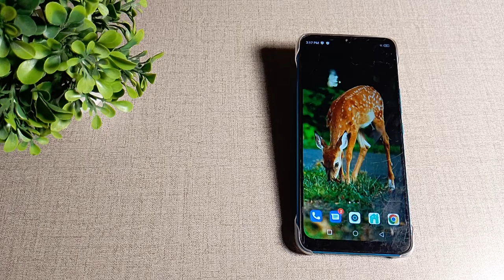How to turn off Touch vibration in Infinix smart 6 HD mobile in hindi setting